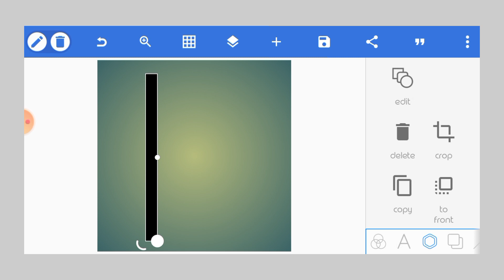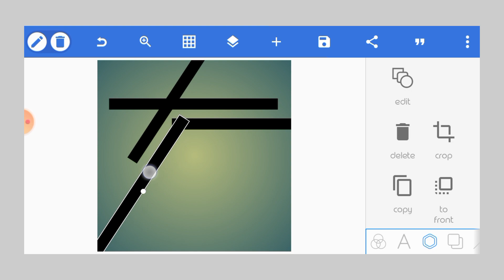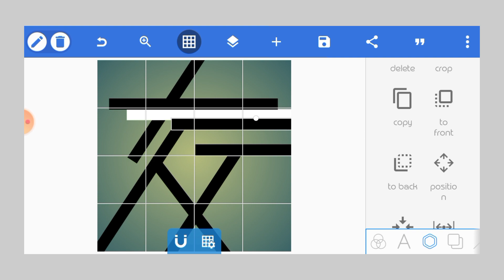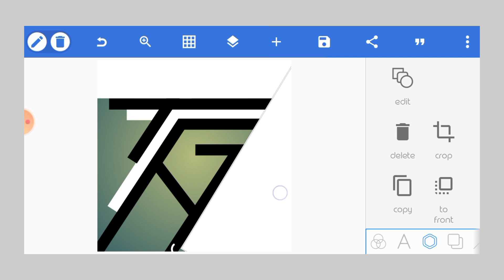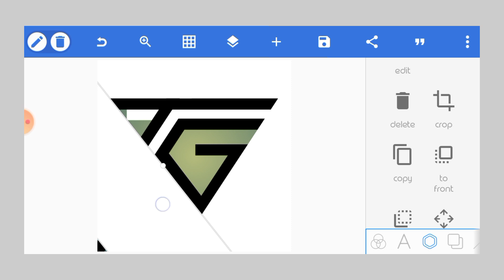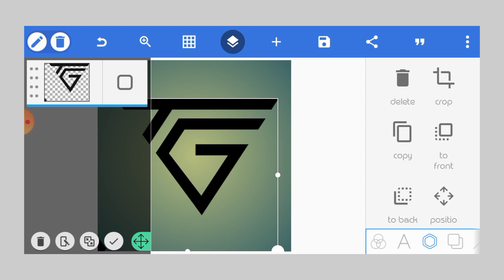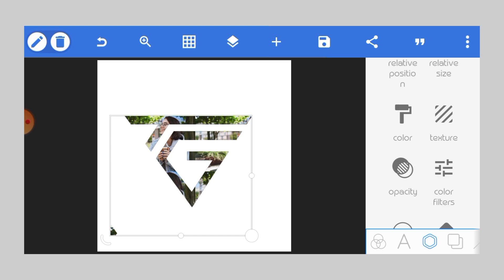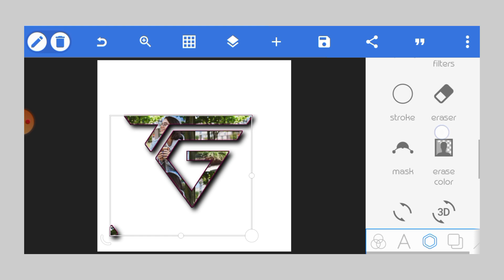Letter T G logo design | How to make logo on mobile in pixellab